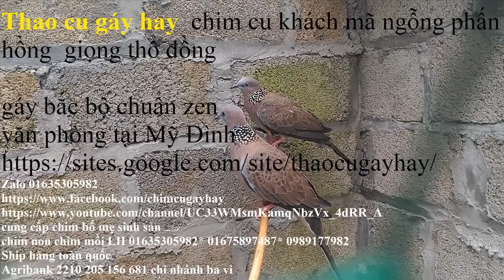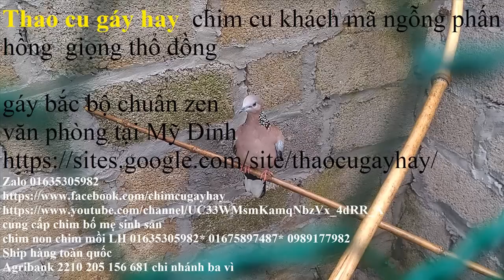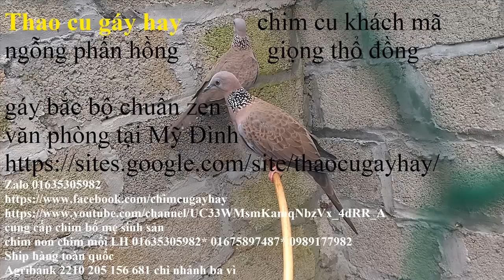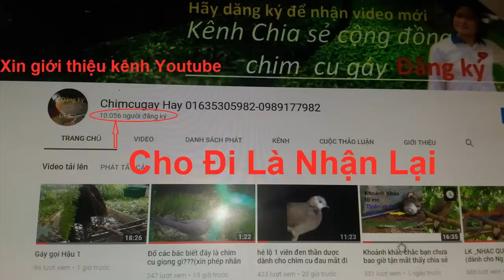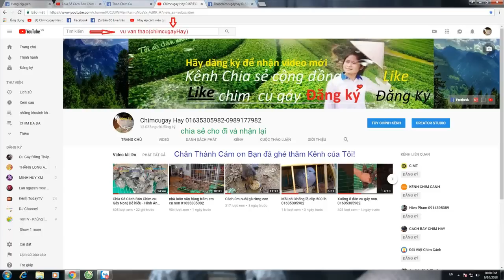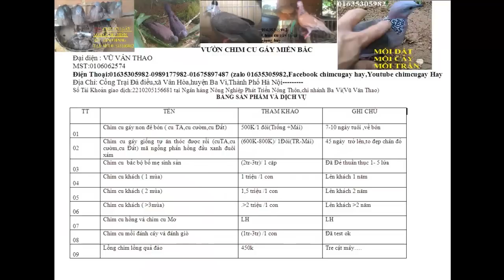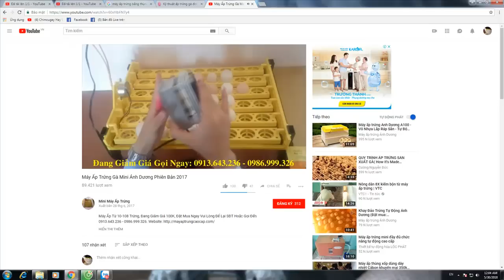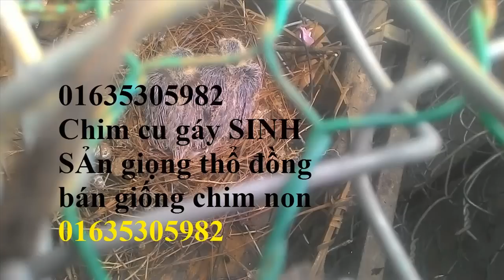Kỷ Niệm đáng nhớ về 1 khách hàng mua chim cu gáy ở Miền Nam